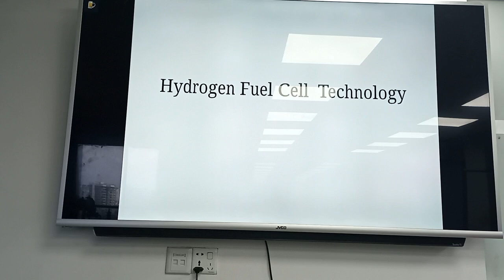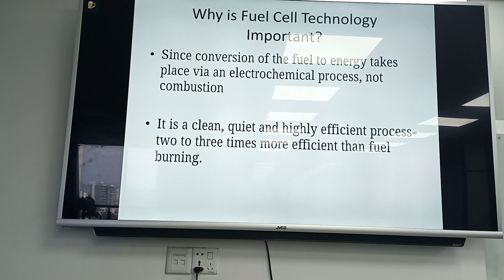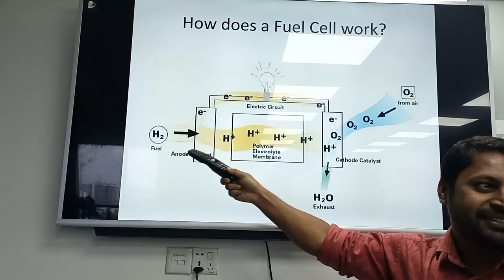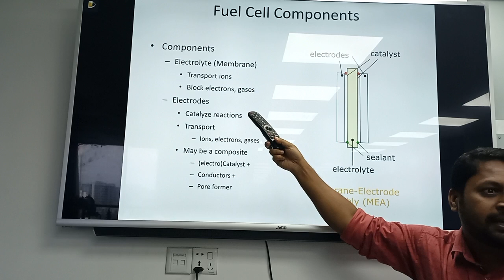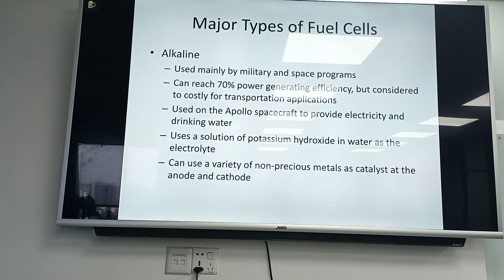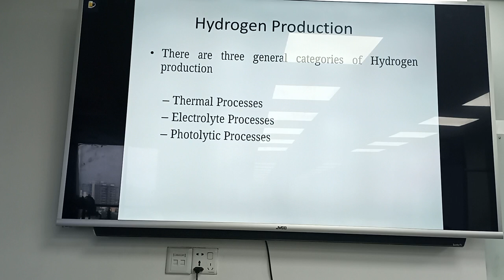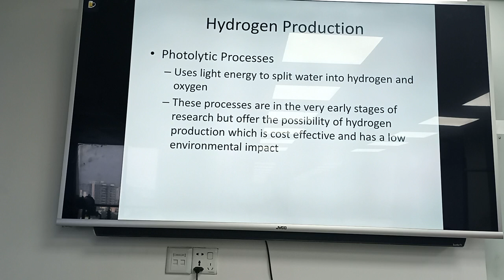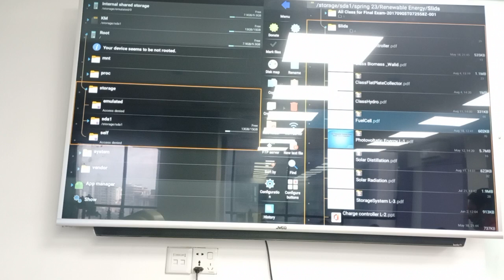Renewable Energy|L-11|EEE|KM|University of Scholars